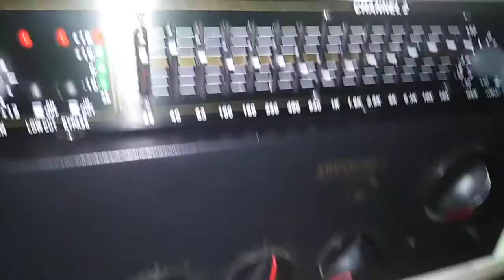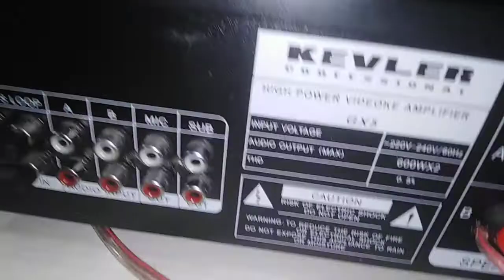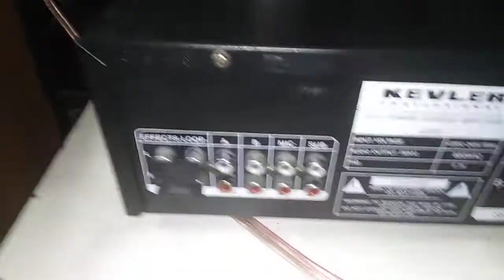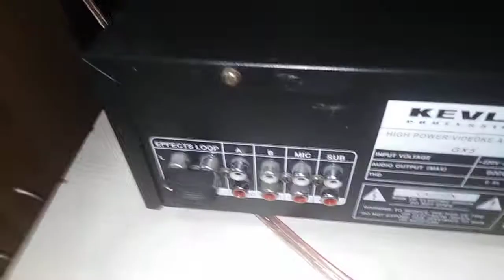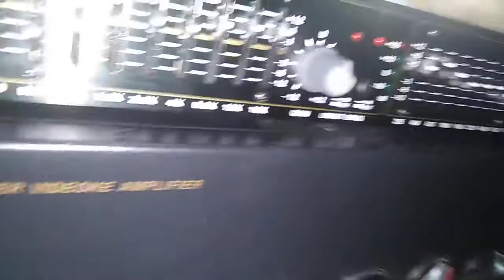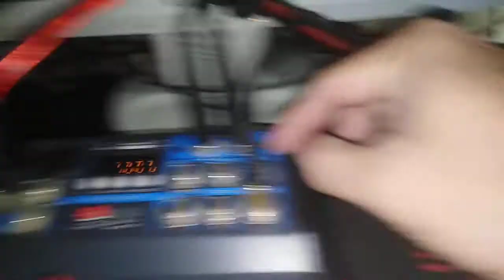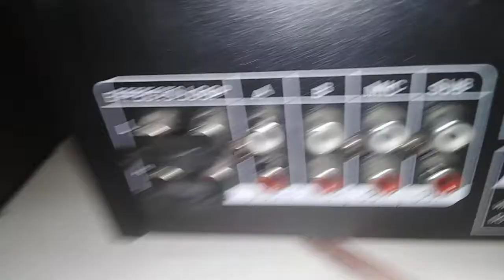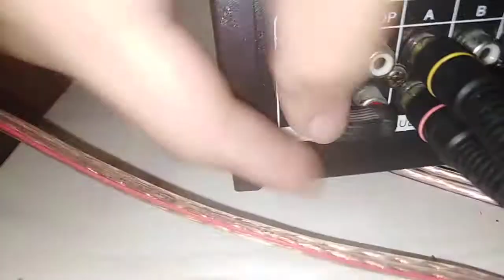konzert equalizer to kevler gx5 amplifier simple and basic guide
re upload from old channel

basic equalizer and amplifier installation guide
konzert equalizer and kevler gx5 amplifier
pero pakinggan po yung mga explanation kung papano naman kung iba ang brand ng equipment nyo